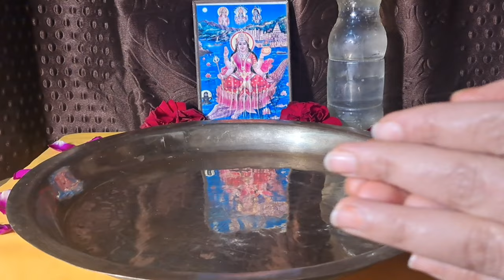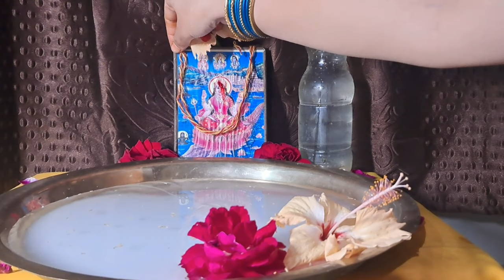नर्मदा जयंती पर घर में कैसे करें पूजा😱Maa narmda ki katha 😨narmada maa#narmada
नर्मदा जयंती पर घर में कैसे करें पूजा😱
क्या है मां नर्मदा की कथा😨

mahakali
maa kali
kali Mata
kali
Mata kali
kali maa
mahakali aant hi aarambh hai
full episodes
voot
Parvati
shiv Shakti
shiv Parvati
mahadev
mahakaal
bholenath
Shankar
shambhu
gangadhar
maa durga
devi
devi Maa
navratri
shaktipeeth
sati

mahakali aant hi aarambh hai || full episodes ||

Kali (/ˈkɑːliː/; Sanskrit: काली, IAST: Kālī), also referred to as Mahakali, Bhadrakali, and Kalika (Sanskrit: कालिका), is a Hindu goddess who is considered to be the goddess of ultimate power, time, destruction and change in Shaktism.[1] In this tradition, she is considered as a ferocious form of goddess Mahadevi, the supreme of all powers, or the ultimate reality. She is the first of the ten Mahavidyas in the Hindu tantric tradition.[2]Kali's earliest appearance is when she emerged from Shiva. She is regarded as the ultimate manifestation of Shakti, and the mother of all living beings. The goddess is stated to destroy evil in order to protect the innocent. Over time, Kali has been worshipped by devotional movements and Tàntric sects variously as the Divine Mother, Mother of the Universe, Principal energy Adi Shakti.[3][4][5] Shakta Hindu and Tantric sects additionally worship her as the ultimate reality or Brahman.[5] She is also seen as the divine protector and the one who bestows moksha, or liberation.[3]